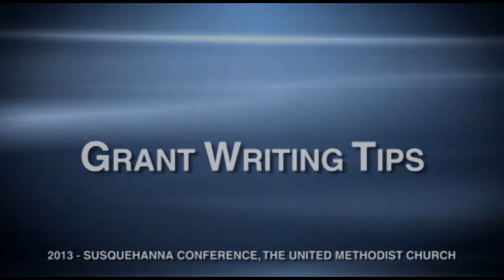Grant Writing Tips